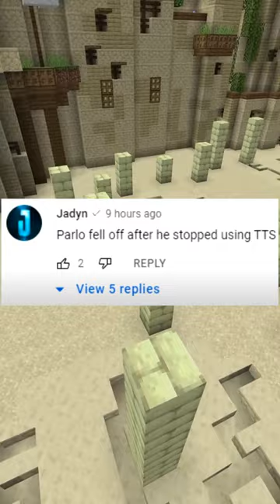What Happened To Parlo?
So, what exactly happened the youtuber Parlo? So, a little bit of a backstory the youtuber Jadyn made a comment called "Parlo fell off after he stopped using TTS" and as you can till, Parlo was not happy about it. All of this drama would lead to Parlo trying to off himself (if you know what I mean) *inhales, which would lead Parlo to get swatted, which made him go to the hospital. So, he got the help he needed, and he was doing pretty fine for the next three months. eventually his parents found out about his online activity and grounded him, which will explain why he the last video he posted was 3 months ago.